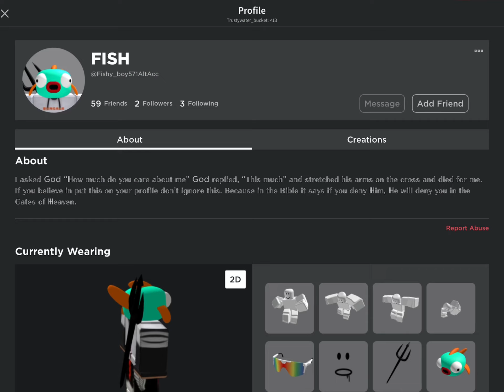Who IS The first person I slapped In Slap Battles?